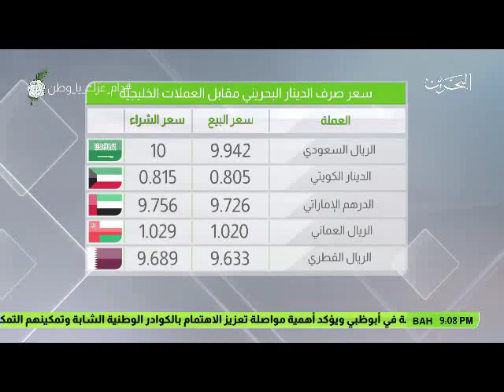البحرين : النشرة الاقتصادية 14-12-2016